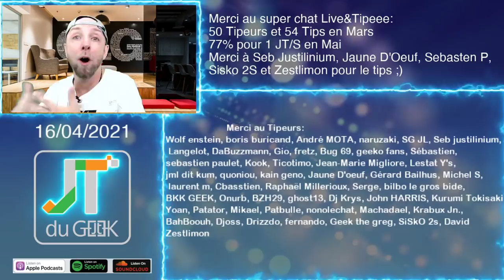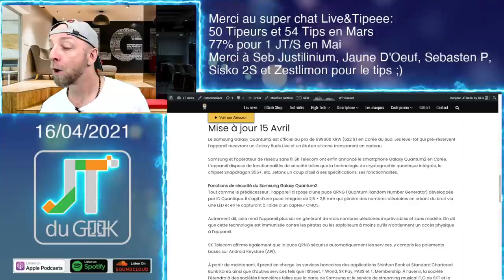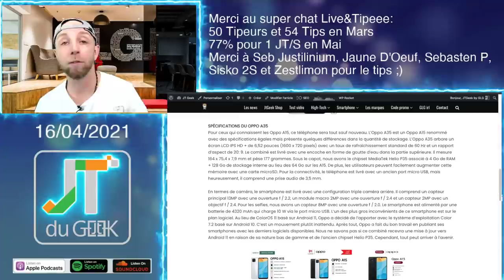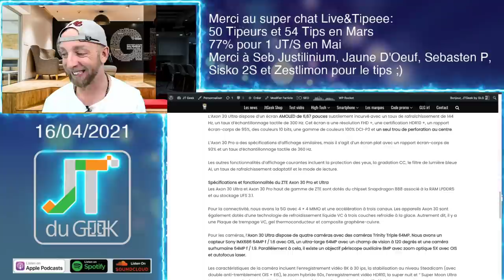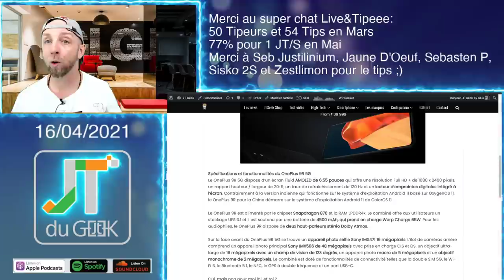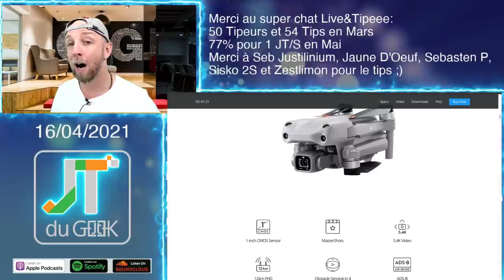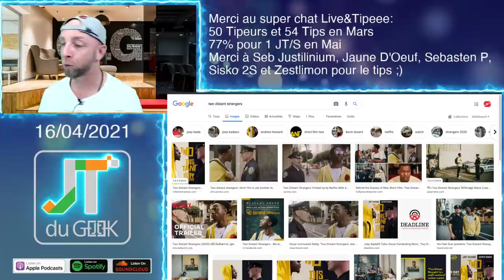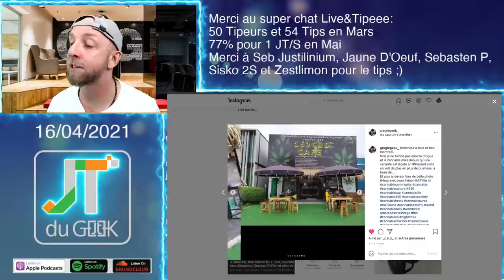JTDUGEEK ZTE Axon 30 Pro et ZTE Axon 30 Ultra, DJI Air 2S, Realme 8i,Oppo A35, film et serie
00:55 Merci à nos Tipeurs
2:45 Les news Tech de la semaine
15:15 Drone Dji Air 2S
17:34 Les films et series TV
Review à venir : Oublié lol

By GLG